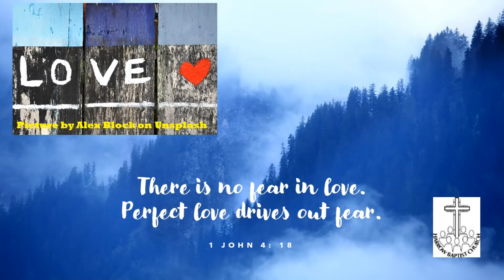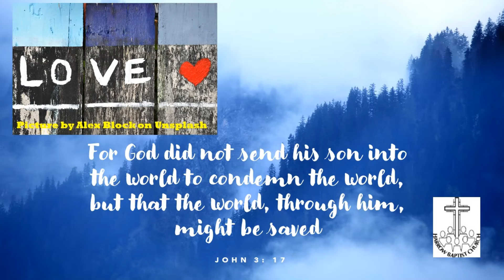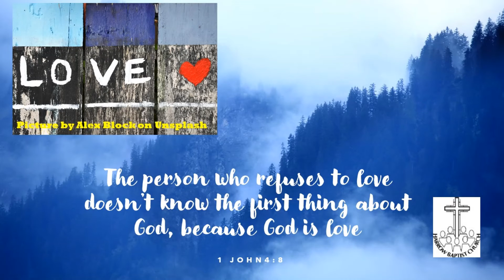When Love Has the Run of the House